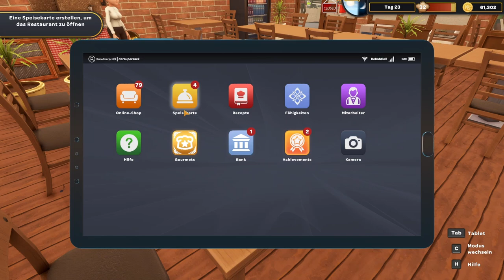Kebab Chefs / Das neue Restaurant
Heute im Kebab Simulator ist es endlich soweit. Ich kaufe mir das neue Restaurant für 50.000€. Aber zuerst muss ich Geld rannschaffen und verkaufe noch alle gerichte die ich im Laden noch vorbereitet habe. Köfte, Dönerteller, Herzkekse und die Suppen gehen alle gut weg, somit kann ich noch 2 Tage verkaufen bevor ich dann mit 85.000€ genug Geld habe um mir das neue Restaurant zu kaufen. Für das restliche Geld hole ich mir neue Einrichtung und neue Geräte für die Küche.